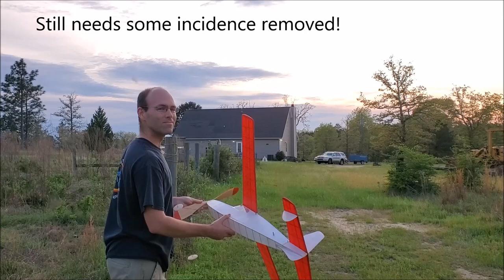Flight trimming my Gipsy old time Wakefield rubber powered airplane!